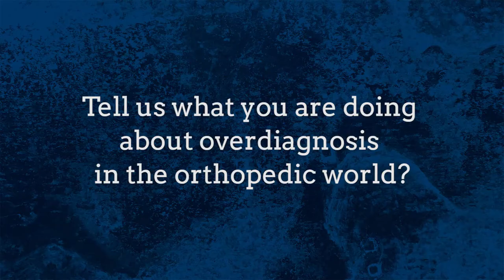James Rickert's Interview on Overdiagnosis and Showing More Spine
The Society for Patient Centered Orthopedics

James Rickert's Interview by Alan Cassels at Preventing Overdiagnosis Conference 2016 in Barcelona, Spain

Filmed and Edited by:
Bocardo Multimedia